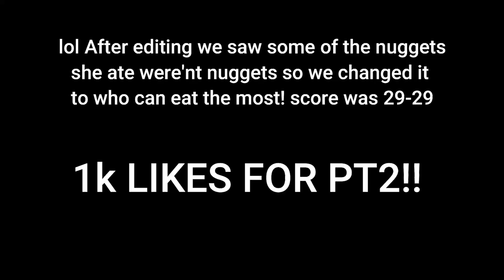100 CHICKEN NUGGETS IN 10 MINS CHALLENGE | VLOGMAS DAY 3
100 CHICKEN NUGGETS IN 10 MINS CHALLENGE | VLOGMAS DAY 3
100 CHIC fil a NUGGETS CHALLENGE | VLOGMAS DAY 3

Supremekati "Before Its All Over"  Streaming On On All Platforns